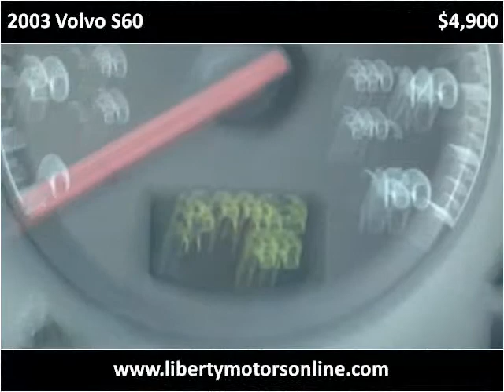2003 Volvo S60 Used Cars North Liberty IA